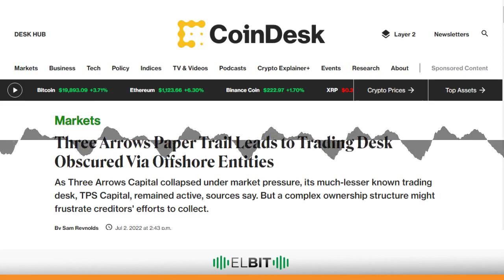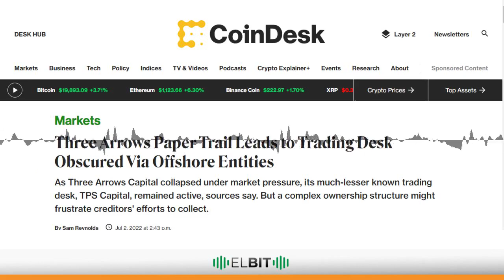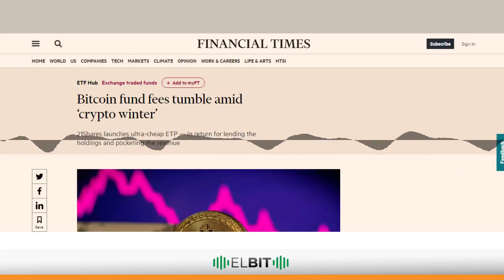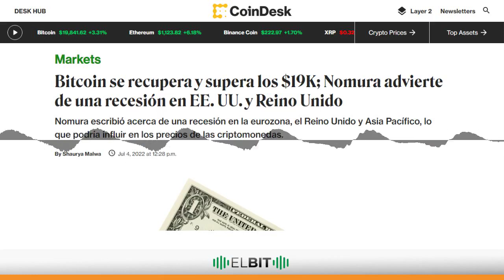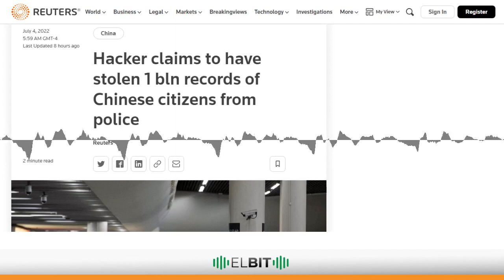Bitcoin se recupera y supera los $19K con advertencias de una recesion en EE. UU. y Reino Unid...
Chapters:
00:00:00
00:00:11 El rastro de papel de Three Arrows conduce a mesa de negociación activa a través de entidades extraterritoriales
00:01:28 Las tarifas de los fondos de Bitcoin caen en medio del "criptoinvierno"
00:02:56 Bitcoin se recupera y supera los $19K con advertencias de una recesión en EE. UU. y Reino Unido
00:04:04 Hacker afirma haber robado mil millones de registros de ciudadanos chinos de la policía
00:05:32 El Bit, desde Satoshi en Venezuela